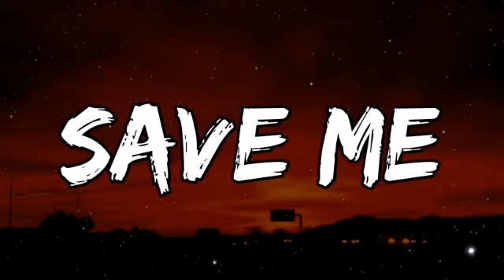Jelly Roll - Save Me (Lyrics)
Lyrics

me From myself
i spent so long
living in hell
they say my lifestyle
is bad for my health
its the only thing
thats seems to help

all of this drinking and smoking is hopeless
but feel like its all that i need
something inside me's broken
i hold on to anything that  sets me free
i m lost cause
baby dont wast your time on me

what if the night sky
was missing the moon
and there were No shooting stars
to use wishin on you
and all of my sorrows
i just wash them down
its the only piece
I've ever found